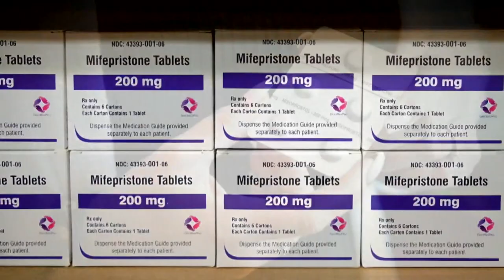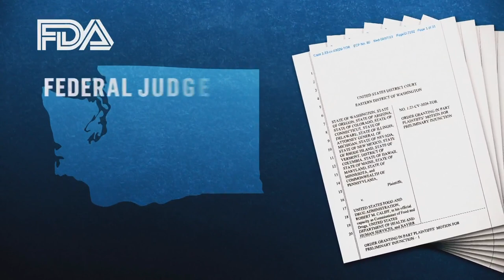DOJ calls abortion pill order 'unprecedented,' asks for stay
The Justice Department on Monday appealed a Texas court ruling that would halt approval of a drug used in the most common method of abortion in the U.S., calling the decision “extraordinary and unprecedented."

If allowed to stand, the order issued last week by U.S. District Judge Matthew Kacsmaryk could restrict access to the abortion medication mifepristone as early as Friday, unsettling abortion providers less than a year after the reversal of Roe v. Wade already dramatically curtailed abortion access.

The Food and Drug Administration in 2000 granted approval to mifepristone, one of two drugs used for medication abortion in the United States. There is essentially no precedent for a lone judge overruling the FDA's medical decisions, and pharmaceutical executives signed a letter Monday warning that the ruling could endanger other medications.

In appealing to the 5th U.S. Circuit Court of Appeals, the Biden administration said Kacsmaryk's "extraordinary and unprecedented order” should remain on hold while it challenges the decision.